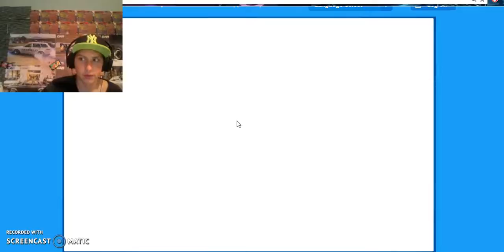THE DIRECTOR | Club Penguin#18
Last Club penguin video